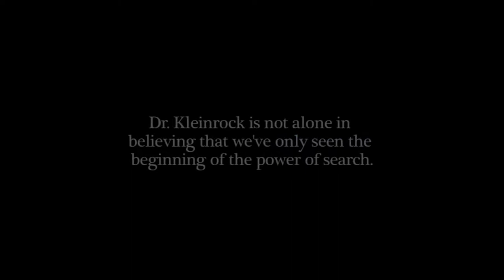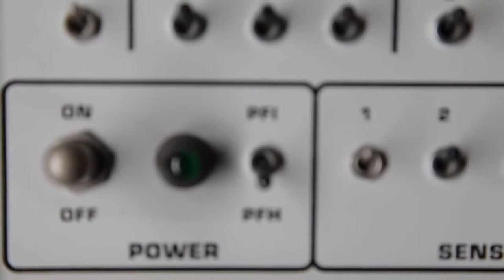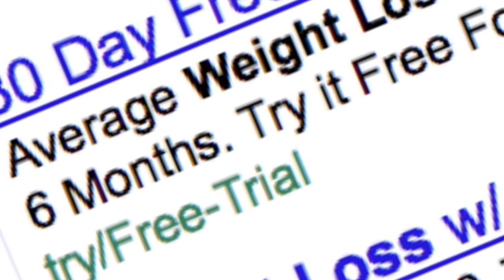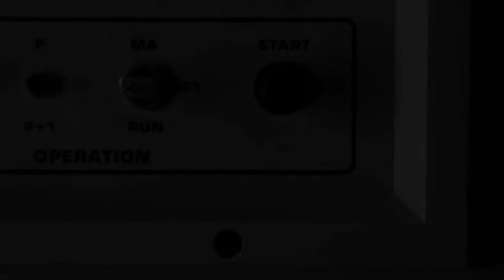The Science of Search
Net Success USA is the home of the SEO Network, the most effective search engine optimization solution today. Watch as we explore the future and the science of search engines & their uses in our daily lives.